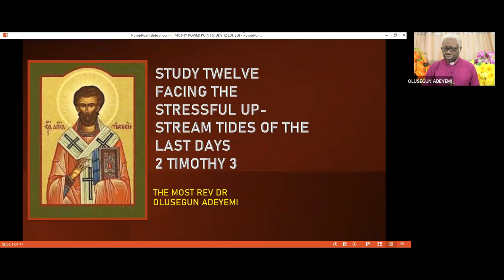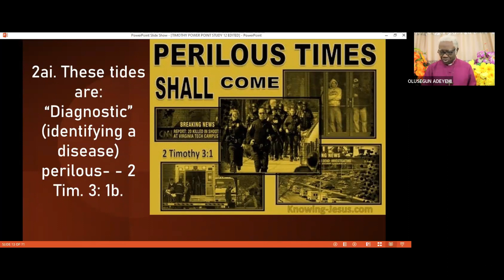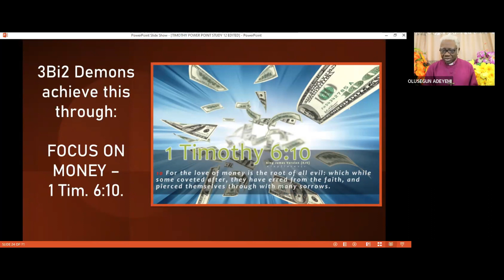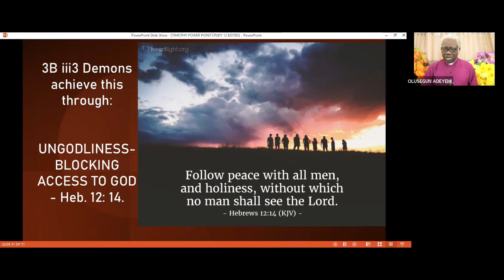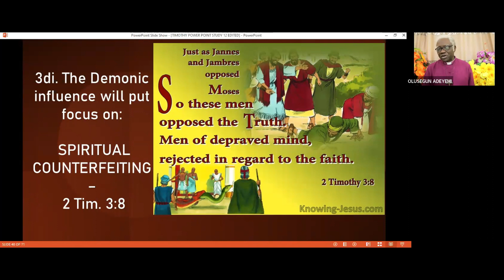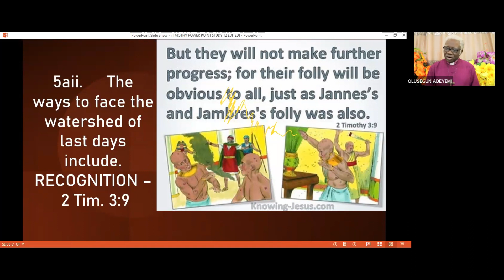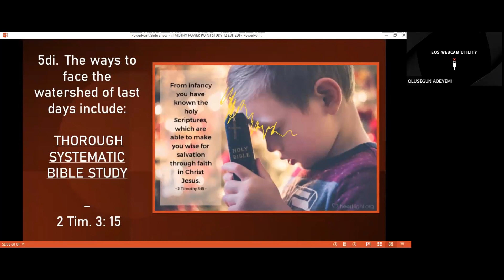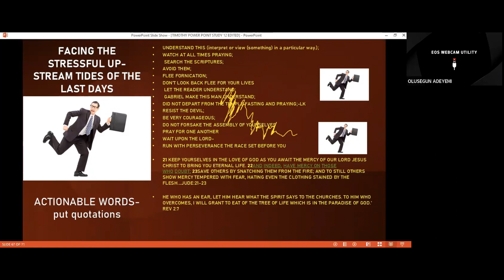FACING THE STRESSFUL UP STREAM TIDES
FACING THE STRESSFUL UP-STREAM TIDES OF THE LAST DAYS
2 TIMOTHY 3

Olusegunadeyemibible
TIMOTHY